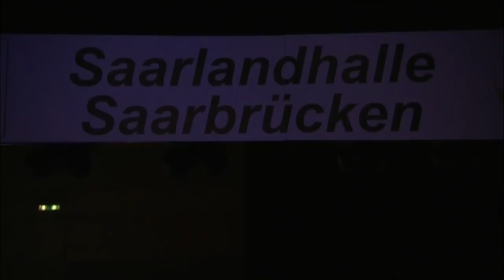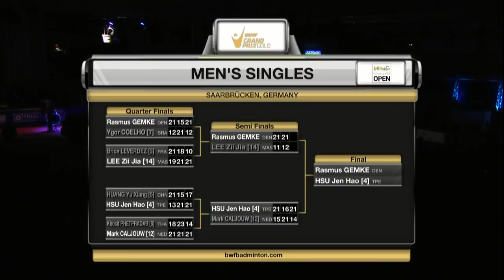Bitburger Badminton Open 2017 | F M3-WD | Ara/Mat vs Kit/Pra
Bitburger Badminton Open 2017
Grand Prix Gold
Badminton
Finals
Match 3 - WD | Akane Araki/Aoi Matsuda vs Jongkolphan Kititharakul/Rawinda Prajongjai